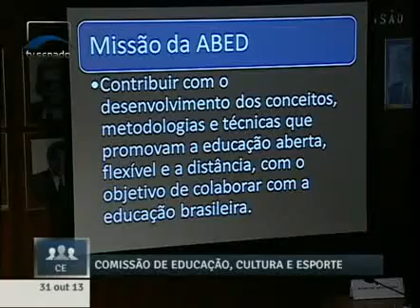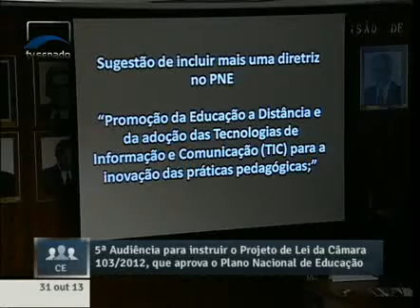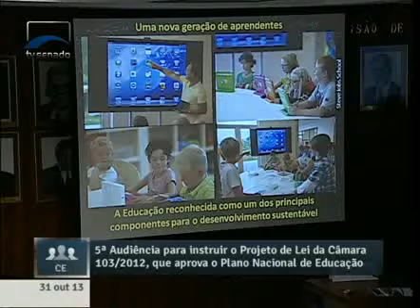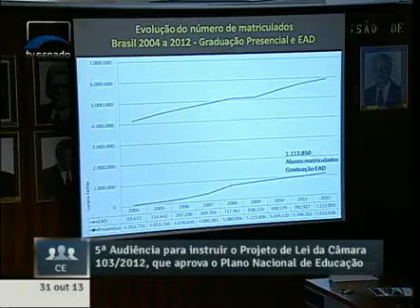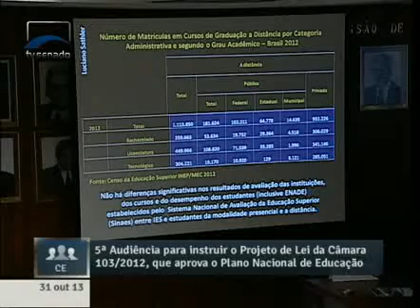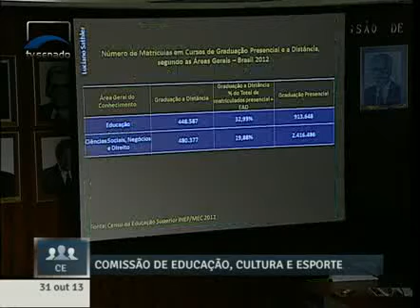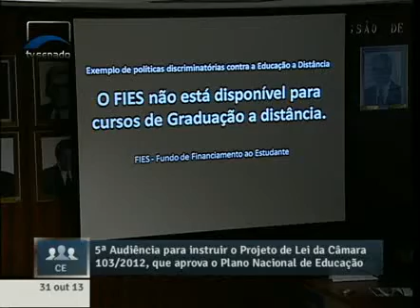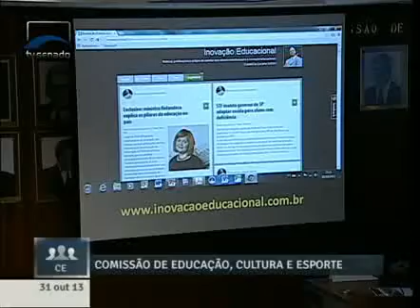Dir. da Abed defende a definição de uma diretriz que garanta a promoção da educação a distância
14/01/2014 - CE - Dir. da Abed defende a definição de uma diretriz que garanta a promoção da educação a distância